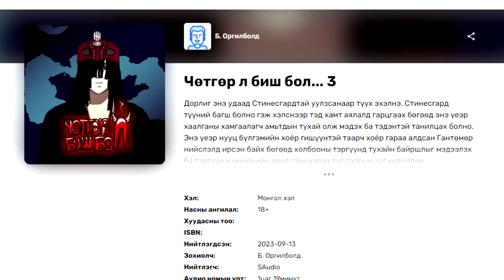"МЭРГЭН" ТӨГСГӨЛИЙН 16-Р ХЭСЭГ | триллер, дэтэктив, адал явдалт | Хайтан